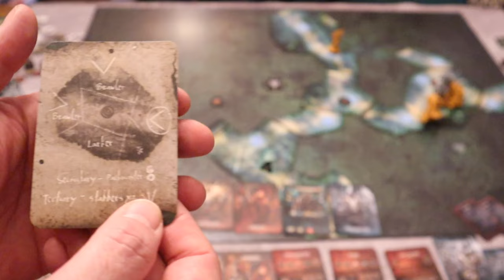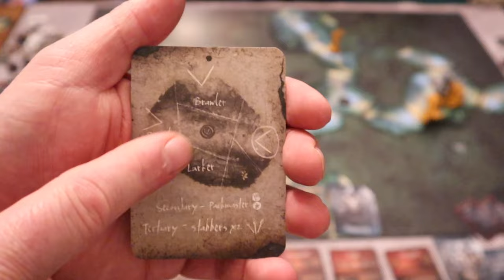Bardsung: Tale of the Forsaken Glade - Solo Gamefound Preview - Not Bored Gaming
Join me as I take you on a journey through what to expect in the latest instalment of Steamforged Games Bardsung.  In this latest version, which hits Gamefound on 22nd October, Steamforged have listened to, and taken on board feedback from the original Bardsung and created a whole new standalone adventure with updated rules and a new setting.

This is a really accessible but challenging experience and one I'm really looking to diving into when the full game is released.

Intro: 00:00
Gameplay: 16:48
Final Thoughts: 36:14